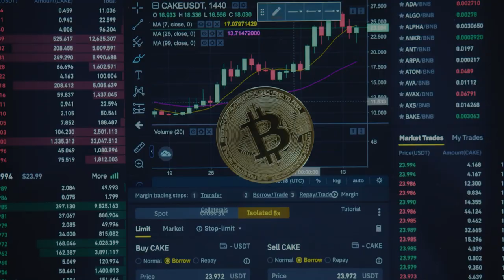REAL Secret To Standing Out In The Market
Download all my free real estate scripts and the 60 Day Challenge for real estate agents in the free courses Ricky's next appearance

Ricky